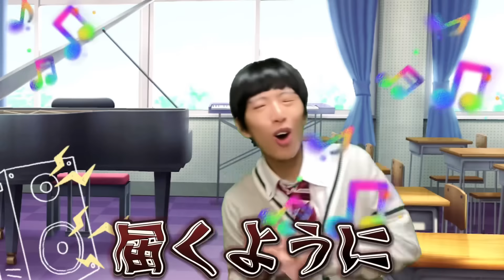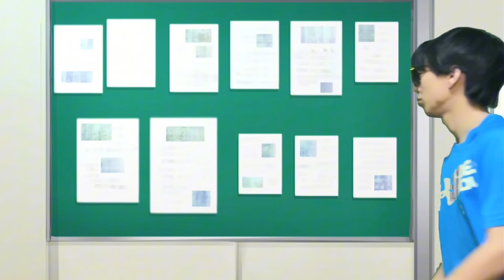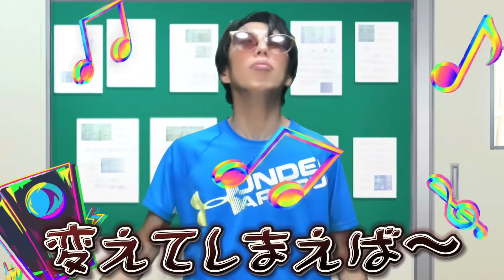ベンチのくせに音楽の授業サボってゲームするやつ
みんなはハロウィンウタ当たった!?
まーじで強いから、
環境が変わる前にいっぱい使って連勝してね!
ではでは次の動画もお楽しみに〜
いろんなコメントまってます!

あ、グッドボタンポチッとお願いします！